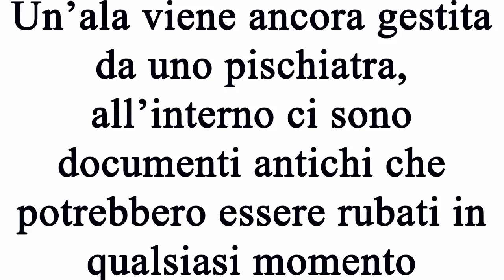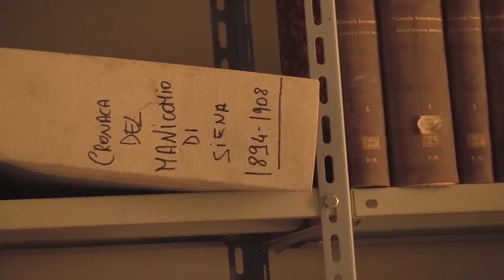Opg Aversa teaser trailer